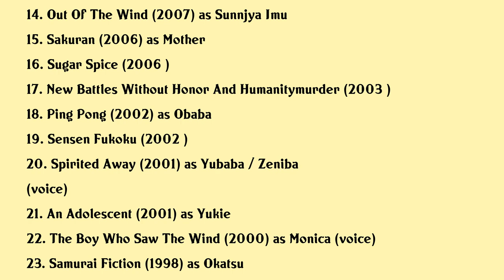Mari Natsuki Movies list Mari Natsuki| Filmography of Mari Natsuki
Mari Natsuki Full Movies List Filmography of Mari Natsuki

Latest movies of Mari Natsuki are:

1. Big Rice Riots
2. You Are Beyond
3. The Tragedy Of W
4. Tora San Wish You Were Here
5. Isle Of Dogs
6. Detective Story
7. Vision
8. Variations
9. Girl In The Sunny Place
10. Permanent Nobara
11. Anmitsu Hime 2
12. Anmitsu Hime
13. The Capricious Robot
14. Out Of The Wind
15. Sakuran
16. Sugar Spice
17. New Battles Without Honor And Humanitymurder
18. Ping Pong
19. Sensen Fukoku
20. Spirited Away

Complete list of movies acted by Mari Natsuki are in this video.

Please Comment down your favorite movie of Mari Natsuki